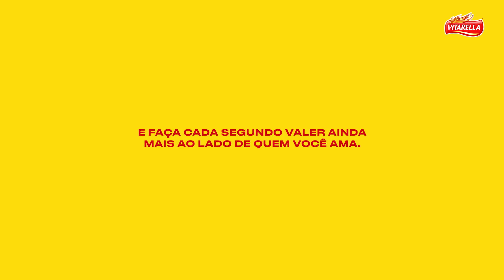VITARELLA | Feliz Dia das Mães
Hoje é Dia das Mães. Entre tantas coisas, esse momento que vivemos nos trouxe uma nova forma de ver o tempo. Passamos a valorizar muito mais os pequenos momentos da vida e descobrimos um jeito novo de ficar pertinho de quem a gente ama, mesmo que distante. Por isso hoje, perto ou longe da sua mãe, faça valer ainda mais cada segundo de carinho e aproveite. Porque, no meio de tantas dúvidas, a gente tem uma grande certeza: o amor que a gente sente por elas é maior do que qualquer distância.